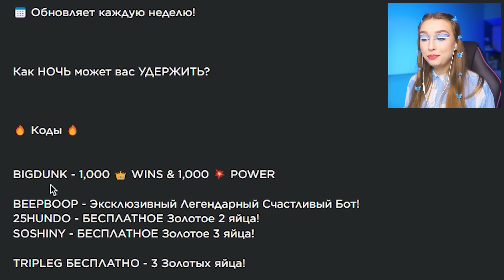СДЕЛАЛА САМЫЙ МОЩНЫЙ ДАНК в ROBLOX ! 😱 ЗАКИДЫВАЮ МЯЧ В КОЛЬЦО Super Dunk Роблокс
Сегодня я поиграю в роблокс игру Super Dunk, в которой нужно закидывать данки (кидок в баскетболе прямо в кольцо).